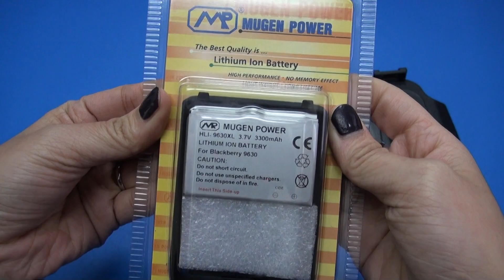Mugen Power Extended Battery for Blackberry Tour 9630/Bold 9650 and Holster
Mugen Power battery for Smartphone Blackberry Tour 9630 / Bold 9650 extended(3300mAh) replacement battery and holster for Blackberry series,high capacity, long life time, reliable with unique design, flexible, durable and protection cover.